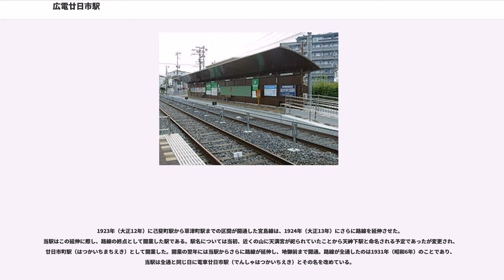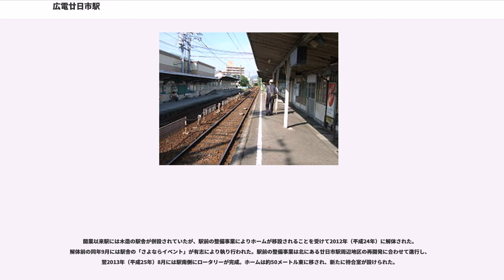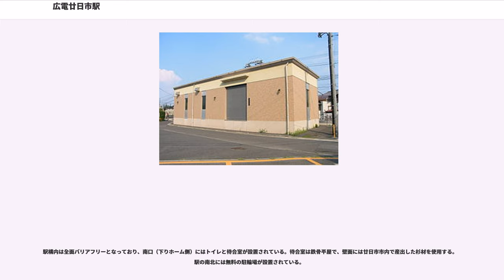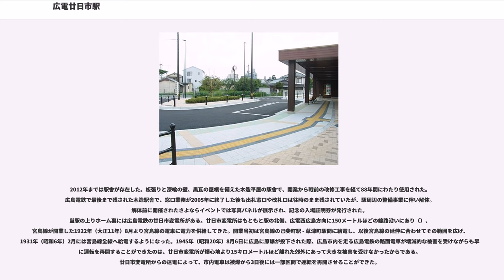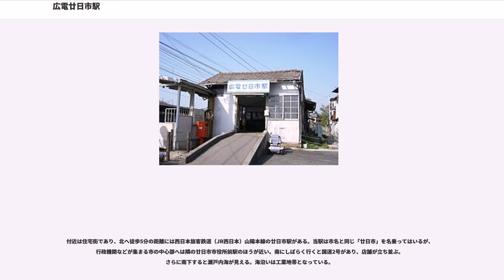広電廿日市駅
広電廿日市駅（ひろでんはつかいちえき）は広島県廿日市市廿日市二丁目にある広島電鉄宮島線の駅である。

1923年（大正12年）に己斐町駅から草津町駅までの区間が開通した宮島線は、1924年（大正13年）にさらに路線を延伸させた。当駅はこの延伸に際し、路線の終点として開業した駅である。駅名については当初、近くの山に天満宮が祀られていたことから天神下駅と命名される予定であったが変更され、廿日市町駅（はつかいちまちえき）として開業した。開業の翌年には当駅からさらに路線が延伸し、地御前まで開通。路線が全通したのは1931年（昭和6年）のことであり、当駅は全通と同じ日に電車廿日市駅（でんしゃはつかいちえき）とその名を改めている。

宮島線は全線複線にて開通したが、太平洋戦争下の1944年（昭和19年）には当駅から電車宮島駅までの区間で下り線のレールが撤去され単線に変更された。これは当時広島市内で建設中だった皆実線用のレールを資材不足の中調達する必要があったためで、利用者が比較的僅少であった同区間のレールを流用することで皆実線は同年末の開通へとこぎつけている。線路は戦後の1950年（昭和25年）に複線へと戻された。1961年（昭和36年）には、国鉄（当時）廿日市駅と区別するため駅名が広電廿日市駅に変更される。

1960年代、70年代には上り線ホームに面して側線があった。

開業以来駅には木造の駅舎が併設されていたが、駅前の整備事業によりホームが移設されることを受けて2012年（平成24年）に解体された。解体前の同年9月には駅舎の「さよならイベント」が有志により執り行われた。駅前の整備事業は北にある廿日市駅周辺地区の再開発に合わせて進行し、翌2013年（平成25年）8月には駅南側にロータリーが完成。ホームは約50メートル東に移され、新たに待合室が設けられた。

２面２線の地上駅。路線の起点から見て左側に広電宮島口駅方面へ向かう下りホーム、右側に広電西広島駅方面へ向かう上りホームがある。

駅構内は全面バリアフリーとなっており、南口（下りホーム側）にはトイレと待合室が設置されている。待合室は鉄骨平屋で、壁面には廿日市市内で産出した杉材を使用する。駅の南北には無料の駐輪場が設置されている。

山陽女子大前駅寄りの線路にはポイントがある。

2012年までは駅舎が存在した。板張りと漆喰の壁、黒瓦の屋根を備えた木造平屋の駅舎で、開業から戦前の改修工事を経て88年間にわたり使用された。広島電鉄で最後まで残された木造駅舎で、窓口業務が2005年に終了した後も出札窓口や改札口は往時のまま残されていたが、駅周辺の整備事業に伴い解体。解体前に開催されたさよならイベントでは写真パネルが展示され、記念の入場証明券が発行された。
当駅の上りホーム裏には広島電鉄の廿日市変電所がある。廿日市変電所はもともと駅の北側、広電西広島方向に150メートルほどの線路沿いにあり（）、宮島線が開業した1922年（大正11年）8月より宮島線の電車に電力を供給してきた。開業当初は宮島線の己斐町駅 - 草津町駅間に給電し、以後宮島線の延伸に合わせてその範囲を広げ、1931年（昭和6年）2月には宮島線全線へ給電するようになった。1945年（昭和20年）8月6日に広島に原爆が投下された際、広島市内を走る広島電鉄の路面電車が壊滅的な被害を受けながらも早期に運転を再開することができたのは、廿日市変電所が爆心地より15キロメートルほど離れた郊外にあって大きな被害を受けなかったからである。廿日市変電所からの送電によって、市内電車は被爆から3日後には一部区間で運転を再開させることができた。

煉瓦造の変電所は1922年の開設以来長きにわたり使用されたが、老朽化が進んだことにより2009年（平成21年）に解体され、跡地は駐車場となった。上りホーム裏にある新しい変電所は旧来の変電所の解体に先んじて2008年（平成20年）3月より稼働を開始している。

『廿日市市統計書』によると、2016年度の1日平均乗降人員（利用者総数をその年の日数で割った値）は3,244人であった。

広電廿日市駅の乗降人員は以下の表のように推移している。

南口には周辺道路に接続するロータリーが整備され、自動車の乗り入れが可能となっている。

付近は住宅街であり、北へ徒歩5分の距離には西日本旅客鉄道（JR西日本）山陽本線の廿日市駅がある。当駅は市名と同じ「廿日市」を名乗っ...